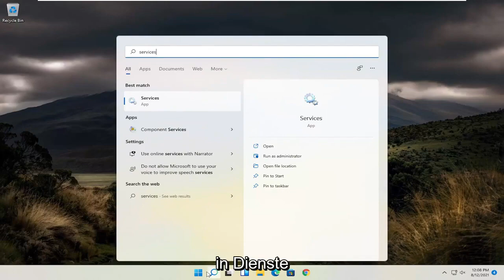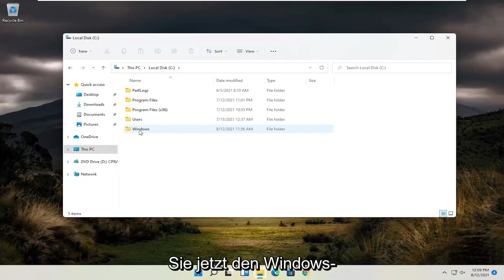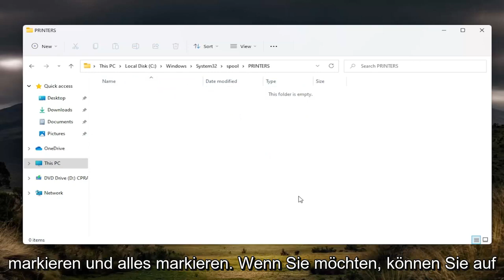Druckaufträge abbrechen - Windows 11 - services.msc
So löschen Sie die Druckerwarteschlange Windows 11

In diesem Tutorial behandelte Probleme:
druckwarteschlange löschen windows 11
Druckwarteschlangenfenster löschen
Befehlszeile der Druckwarteschlange löschen
druckwarteschlange löschen hp drucker
Druckerwarteschlange auf Netzwerkdrucker löschen
druckwarteschlange als admin löschen
Zugriff auf Druckwarteschlange löschen verweigert
Druckwarteschlange leeren und Spooler neu starten
Druckwarteschlange löschen Bruder
Druckerwarteschlange löschen Netzwerkdrucker
druckwarteschlange löschen unter windows 11
Druckwarteschlange auf HP-Drucker löschen
Druckerwarteschlange löschen Druckserver
druckwarteschlange löschen windows 11 cmd
druckwarteschlange löschen windows 11 zugriff verweigert

Es kommt nicht selten vor, dass Dokumente, die gedruckt werden sollen, in der Warteschlange des Druckers hängen bleiben, wodurch das Drucken weiterer Dokumente effektiv verhindert wird. Dies gilt insbesondere bei Windows 7, kann aber auch bei Windows 11 und 10 auftreten.